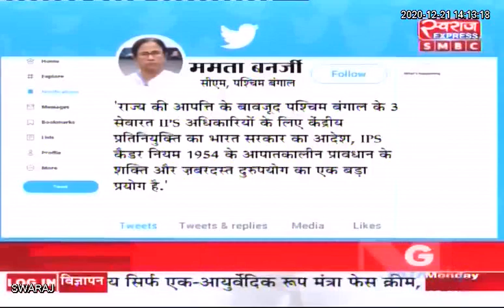Chhattisgarh Assembly Winter Session 2020: पूर्व सीएम Dr Raman Singh LIVE